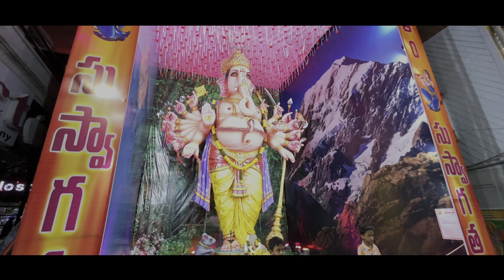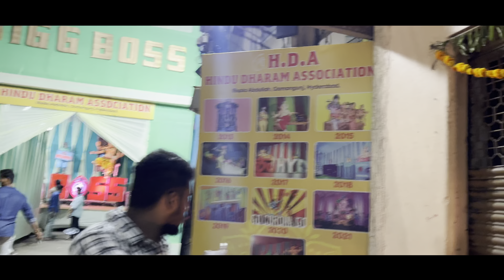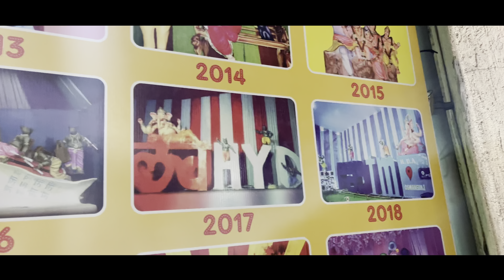Hyderabad’s Famous Ganesh | Begumbazar Ganesh 2023 | Dhoolpet Ganesh 2023